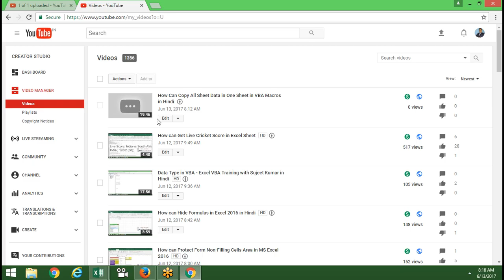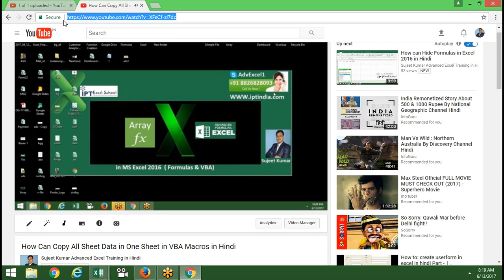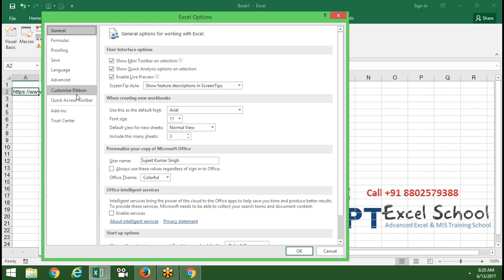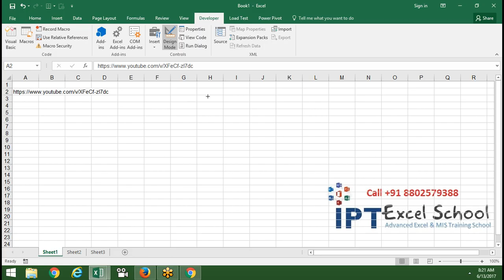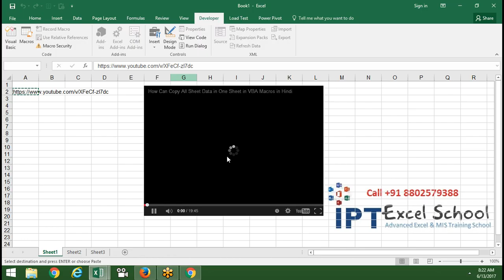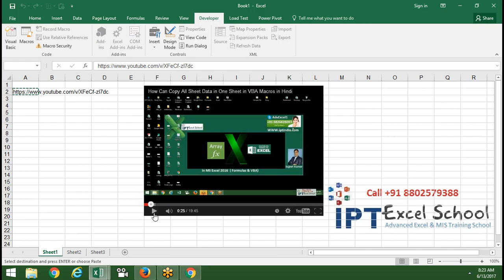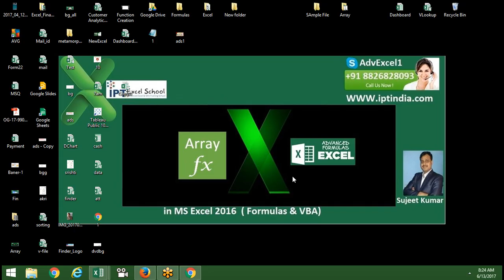How Can Play Youtube Video in Excel Worksheet in Excel 2016 in Hindi